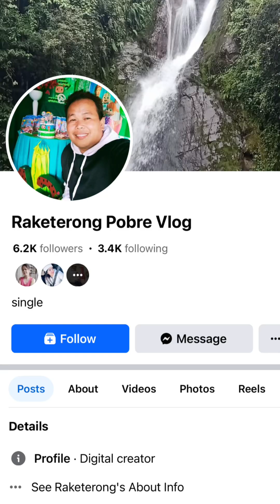Ako na Ang mag adjust sa costumer na tamad